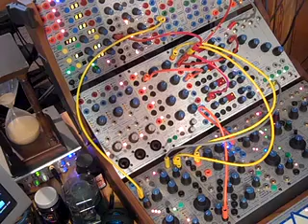cv gestures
this short video accompanies my upcoming Buchla Blog entry:
Demo of processing simple voltages and distributing them to various parameters.  More info at the blog.